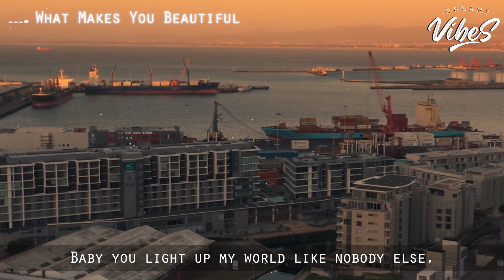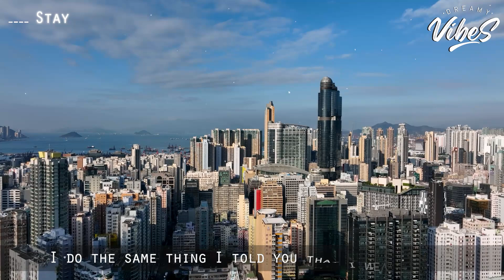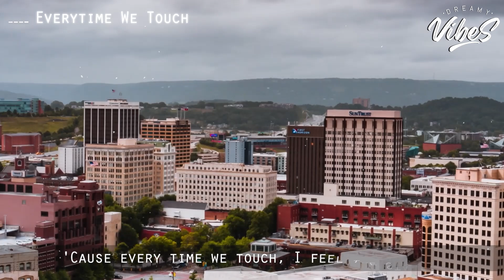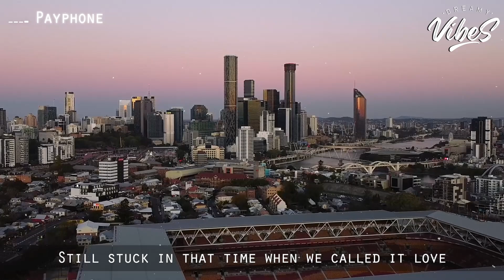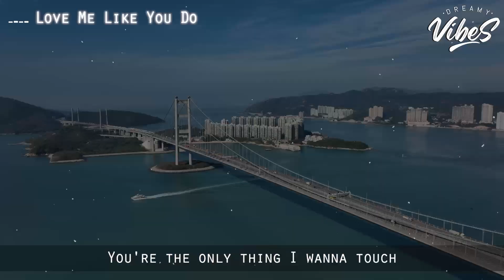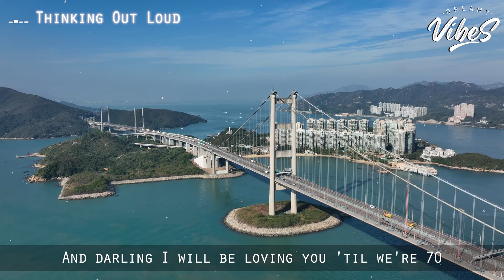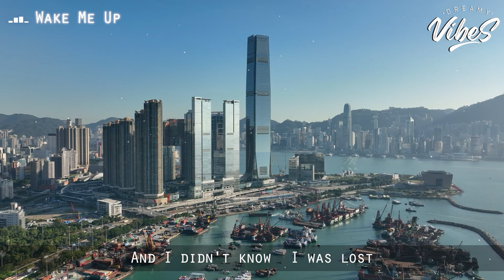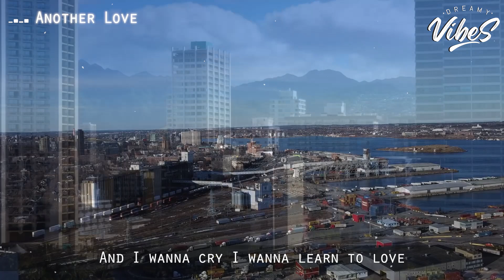Morning Vibes Music 💯 Top 100 Chill Out Songs Playlist | Romantic English Songs With Lyrics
Positive Vibes Music 🍀 English Songs Love Playlist | Tiktok Songs 2023 With Lyrics

Tracklist:
00:00 Unstoppable - Honeyfox, lost., Pop Mage
03:20 Impossible (acoustic) - Simon Park, Laurène, Pop Mage
06:48 What Makes You Beautiful - Landon Jones, Player Two, Pop Mage
10:33 The Nights - lost., Pop Mage
13:04 Miss You - Oliver Tree
16:01 Sunroof - Timmy Commerford, lost., Pop Mage
18:44 Kings & Queens - Honeyfox, lost., Pop Mage
21:38 7 Years - Onyra, lost., Pop Mage
25:27 Stay - Shiah Maisel, lost., Pop Mage
27:28 Dancing With Your Ghost - Honeyfox, lost., Pop Mage
30:59 Bad Liar - Simon Erics, lost. & Pop Mage
34:42 Arcade - Hannah Gracelynn, lost., Pop Mage
37:45 Flowers - V.GIRL, lost., Pop Mage
40:59 Everytime We Touch - Veronica Bravo, lost., Pop Mage
43:46 A Thousand Years - Honeyfox & lost. & Pop Mage
47:43 At My Worst - Timmy Commerford, lost., Pop Mage
50:24 Memories - Benlon, Pop Mage
53:40 Kill Bill
56:23 Payphone - Hannah Gracelynn, lost., Pop Mage
01:00:17 Lonely - Amanda Yang x Keny Grey
01:02:53 Let Her Go - lost. & Honeyfox & Pop Mage
01:06:36 Perfect - Satyen, lost., Pop Mage
01:10:01 Love Yourself - lost., Honeyfox, Pop Mage
01:12:31 Legends Never Die - Honeyfox, lost., Pop Mage
01:15:07 Love Me Like You Do - lost., Pop Mage
01:18:34 Let Me Down Slowly - Honeyfox, lost., Pop Mage
01:22:07 Bones
01:25:03 Mood - lost. & Pop Mage
01:27:47 La La La - Honeyfox, lost., Pop Mage
01:30:18 Thinking Out Loud - lost., Pop Mage
01:34:08 Sweet But Psycho - Honeyfox, lost., Pop Mage
01:36:27 Senorita - lost. & Pop Mage
01:39:52 Someone You Loved - Benlon, Pop Mage
01:42:58 Wake Me Up - Simon Erics, lost. & Pop Mage
01:47:58 Bloody Mary
01:50:08 Abcdefu - Honeyfox, lost., Pop
01:53:24 Rude - LYE, lost., Pop Mage
01:56:57 Naked - James Arthur (Tiyon)
02:00:56 Another Love - Caravn, lost., Pop Mage
02:04:04 Halo - Hannah Gracelynn, lost., Pop Mage